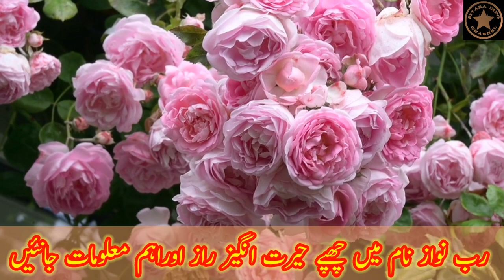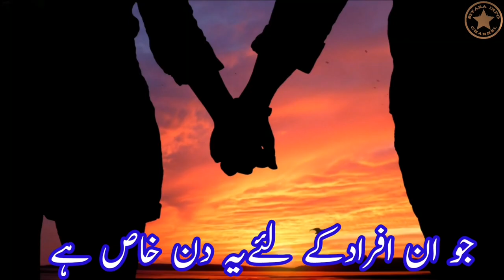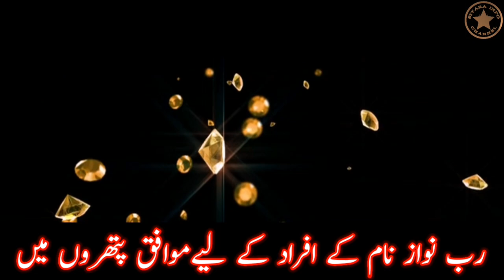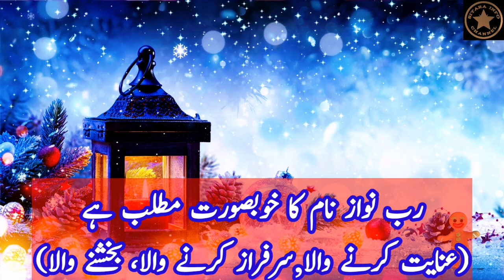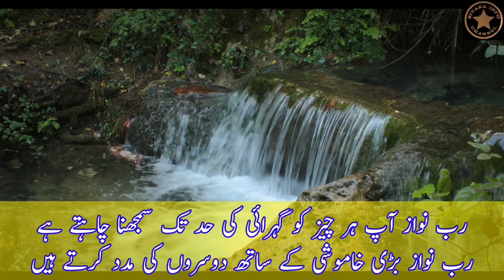Rab Nawaz Name Meaning In Urdu | Rab Nawaz Naam Ka Matlab Kya Hai | Sitara Info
Viewers today in this video you will see the arabic meaning of  rab nawaz name.Lucky day of  rab nawaz name.Lucky number.Lucky stone and other interesting information.So be sure to watch the video from begning to end.Rab nawaz is an islamic name which is vary beautiful and unique name.Rab nawaz is one of the boy's names.Rab nawaz is an engalish word which mean"The benefactor, the exalter, the forgiver"
. The name rab nawaz in urdu means("عنایت کرنے والا,سرفراز كرنے والا، بخشنے والا") name .The lucky days for the rab nawaz are monday and thirsday.Lucky number (1) is considered for the name rab nawaz.Suitable metals for the name rab nawaz include Bronze.Suitable calours rab nawaz name include white ,broun and golden.
# رب نواز نام کا مطلب کیا ہے
رب نواز نام کا مطلب اردو میں.
# رب نواز نام کے لڑکے کا مزاج.
# رب نواز کا لکی نمبر کیا ہے.
# رب نواز نام کا اردو معنی.
رب نواز نام کا مطلب بتائے
If you have quations in your mind about rabnawaz word or name rab nawaz (rab nawaz is boy name )like meaning of rabnawaz |
SITARA INFO 🌟
Thanks